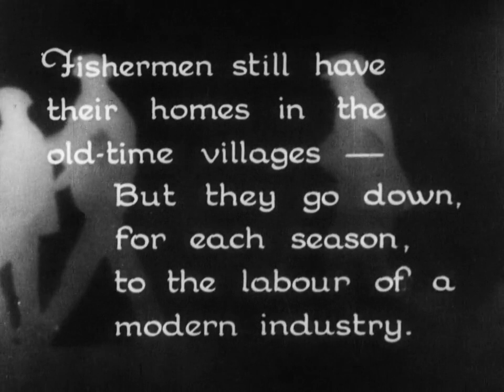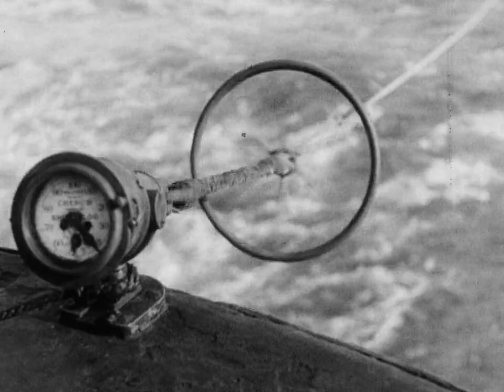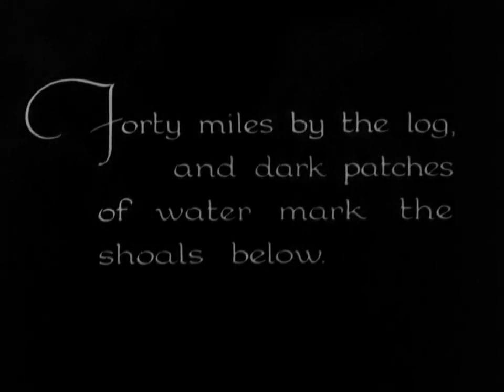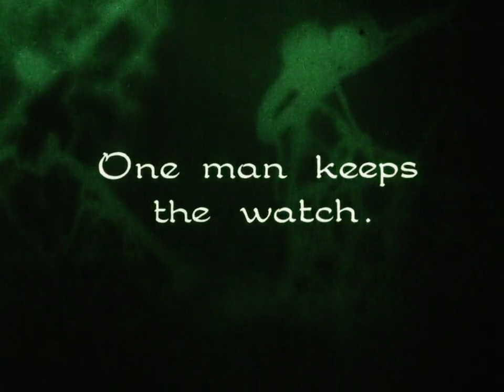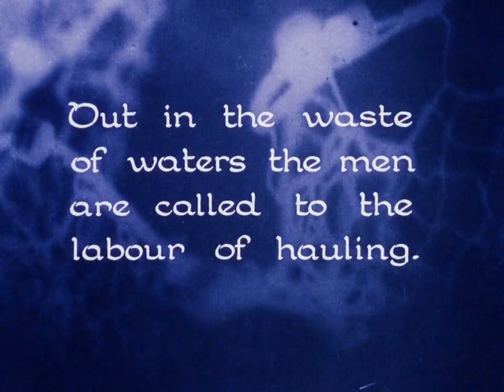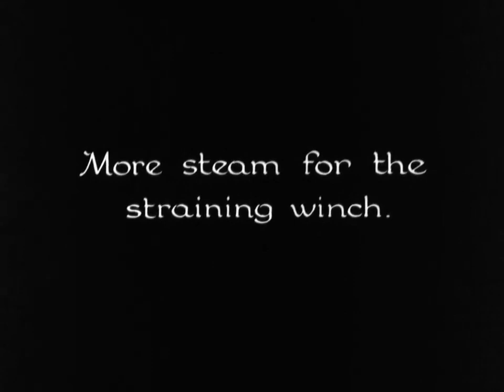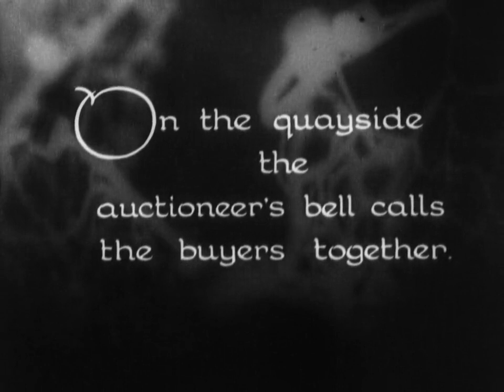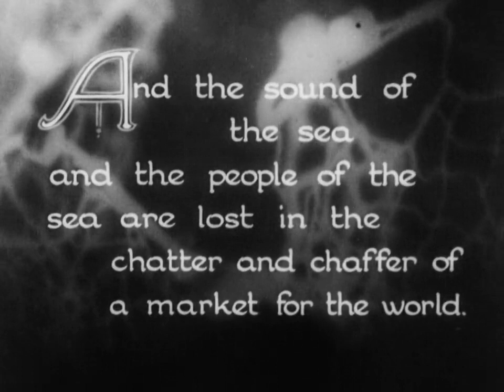Drifters 1929 - Trawler fishing as it used to be.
Directed & edited by John Grierson.
Photographed by Basil Emmot.

Herring Fishing in 1929.